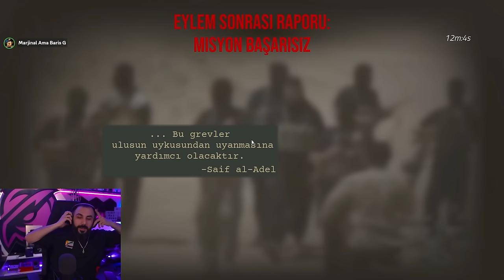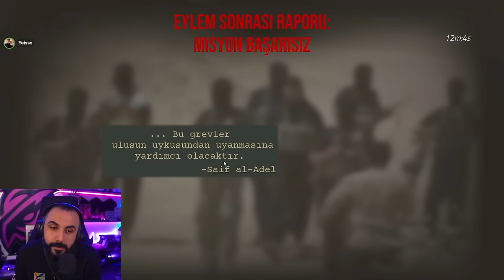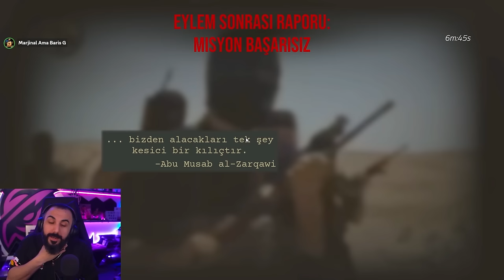IRAK'DA SAVAŞIN TAM ORTASINDAYIZ! EKİPLE AŞIRI GERÇEKÇİ SIX DAYS IN FALLUJAH | Barış Can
Sasuke, Yeisso ve Oğuz'la birlikte çok ses getirmiş bir oyun olan Six Days in Fallujah'ı oynadık. Irak iç savaşında geçen konuları gerçekçi bir dille ele almışlar. Aşırı zor ve başarılı bir oyun, oynarken çok eğlendik. Keyifli seyirler...